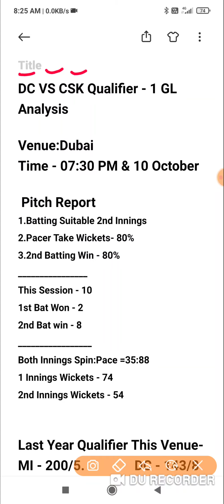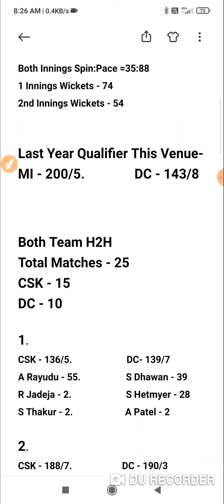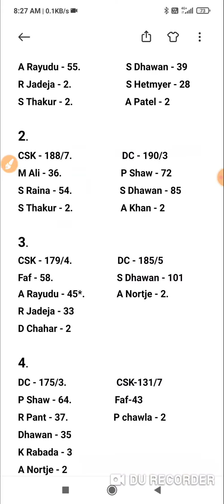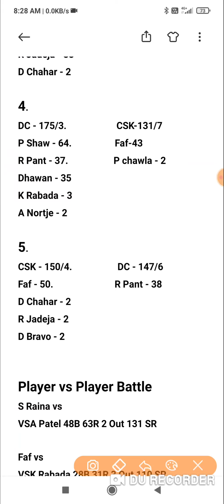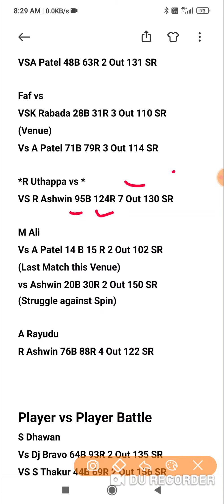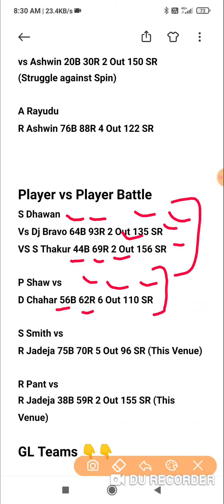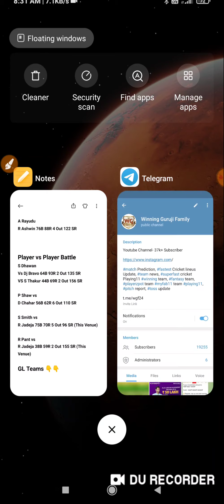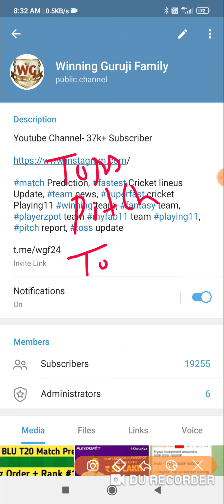dc vs csk dream11 team today match | dream11 team of today match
Dream11 team of today match DC vs CSK Today match Dream11 Team DC vs CSK IPL 2021 1st Qualifier match dream11 prediction

aaj dream11 mein kaun si team lagaen,anurag dwivedi dream11 today,